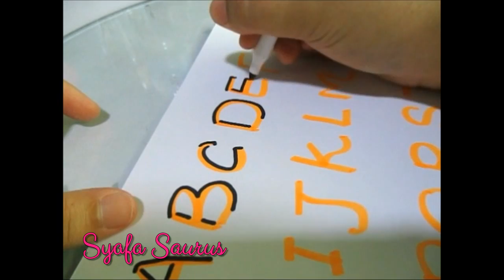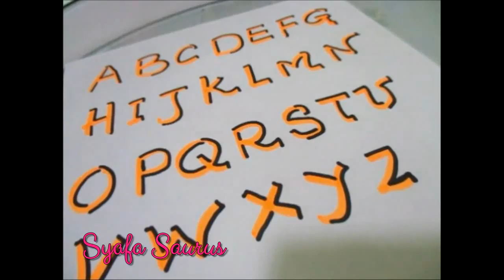DIY #129 | 3D Letters (A-Z) - HOW TO ♥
Hi guys ❤

Learn How To Write 3D Letters (A-Z) - Tutorial :)

- Paper
- Highlighter
- Marker Pen